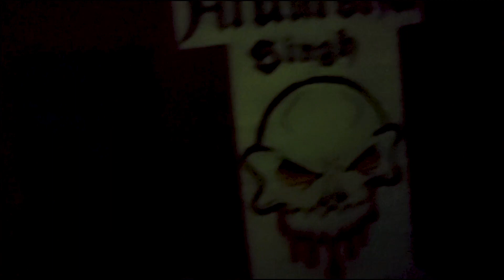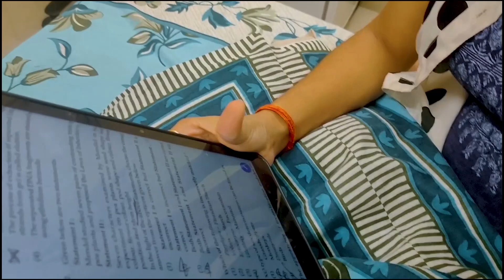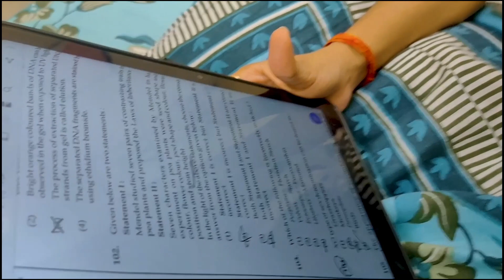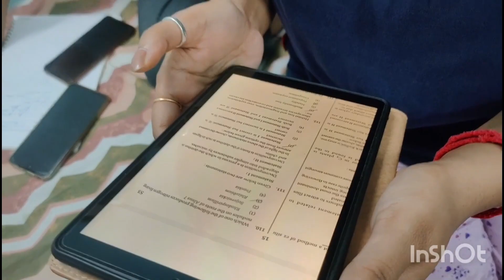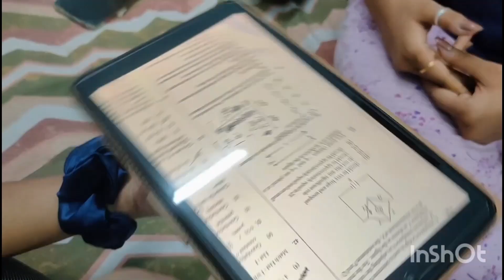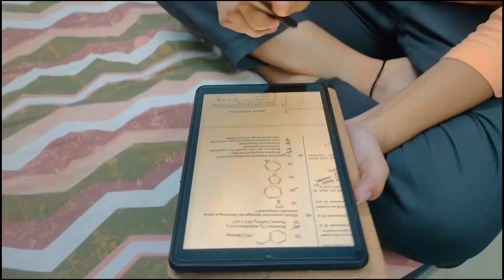🤯Asking medical students NEET 2022 Questions😲 | must watch